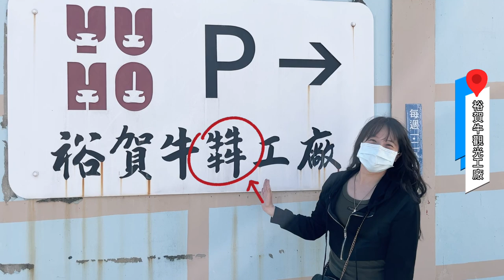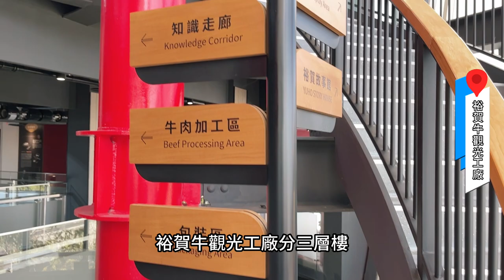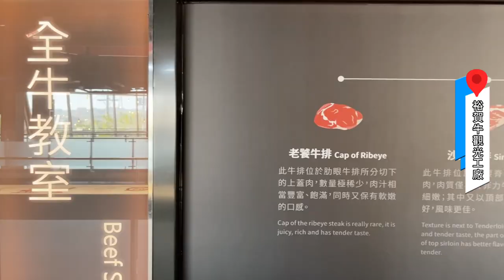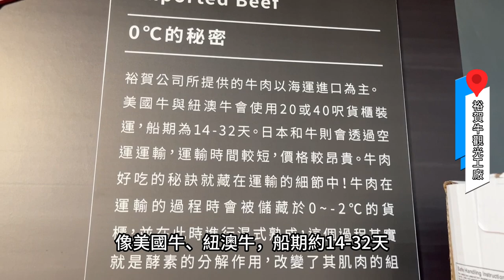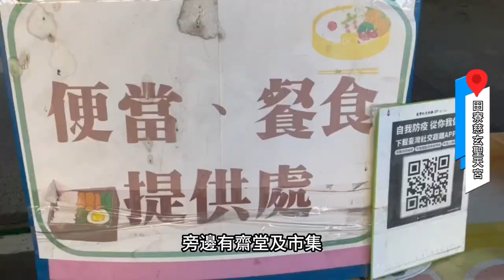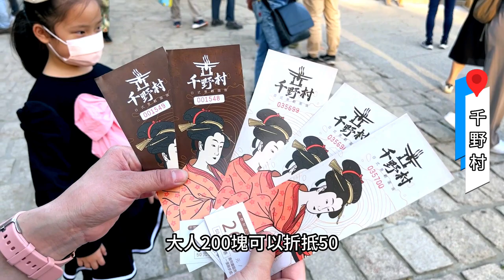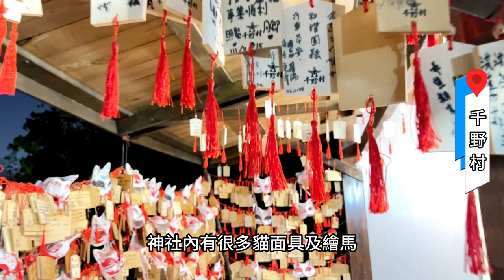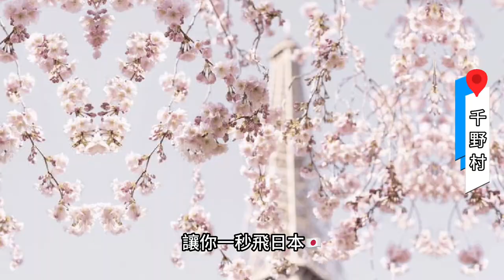【高雄超夯熱門景點｜田寮一日遊 1 Day Tour in Tianliao Kaohsiung】千野村日式景觀園區｜裕賀牛觀光工廠｜田寮慈玄聖天宮(石頭廟)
近期超夯的高雄熱門景點，位於田寮讓遊客們一秒飛日本的千野村，安潔這一家當然要趕快來造訪！
田寮周邊也有很多好地方，我們安排了高雄田寮一日遊，大家一起來田寮遊玩，一起來體驗偽日本～

【景點介紹】
－裕賀牛觀光工廠 Yuhe Beef Factory－
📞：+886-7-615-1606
🏠：高雄市燕巢區大仁路68號
💰：2歲以上每人門票$100，全額折抵館內消費
🅺：klook 門票+古早味牛肉乾1包組合優惠價$210

－田寮慈玄聖天宮 (田寮石頭廟) Stone Temple－
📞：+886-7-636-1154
🏠：高雄市田寮區新興里新興路2-7號

－千野村 Senyavillage－
🏠：高雄市田寮區七星路80之20號 (建議導航田寮清龍宮)
⏰：週一-週五 16:00-0:00、週六-週日 10:00-0:00 / 每周一固定休園
💰：全票 $200；學生票/兒童票/敬老票 $160；未滿3歲或身高100公分以下免費 (門票可抵$50)
🅺：雙人門票klook買更便宜 $380，還有限定版親子套票+飲料點心的優惠喔!
🅿：千野村有私人免費停車場，建議大家早點來不用等停車位
🐶：寵物友善餐廳 ，入園須遵守攜帶寵物規範
📢：園區未設置無障礙坡道，推車、輪椅不便行
📢：位於山區，記得準備防蚊液唷!

－田寮周邊景點－
⚪ 田寮月世界地景公園 Tianliao Moon World
⚫ 田寮中寮山觀景台 Tianliao Zhongliao Mountain Observation Deck
⚪ 燕巢泥火山 Yenchao Mud Volcano
⚫ 岡山之眼 Gangshan Skywalk
⚪ 沃野山丘 Oh Yeah Villa
⚫ 阿公店水庫 A-Kung-Tien Reservoir

🎎🎐🏮安潔家田寮一日遊行程🎎🎐🏮
裕賀牛觀光工廠 ➤ 田寮石頭廟 ➤ 千野村

－章節－
0:00 正片開始 Video Starts
0:16 裕賀牛觀光工廠 Yuhe Beef Factory
4:24 田寮慈玄聖天宮 (田寮石頭廟) Stone Temple
5:59 千野村 Senyavillage